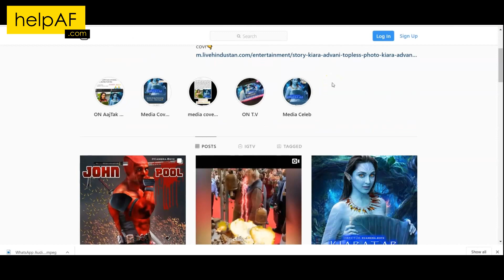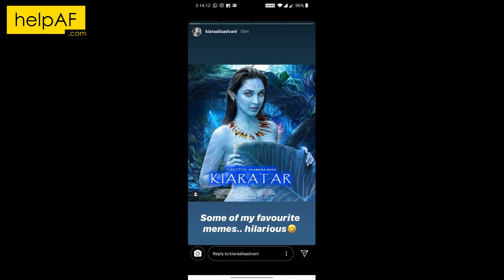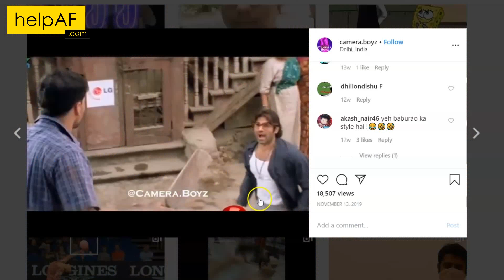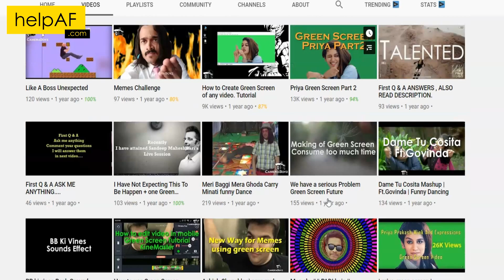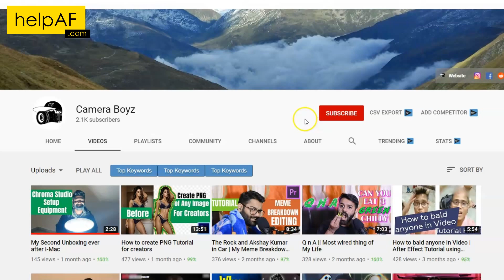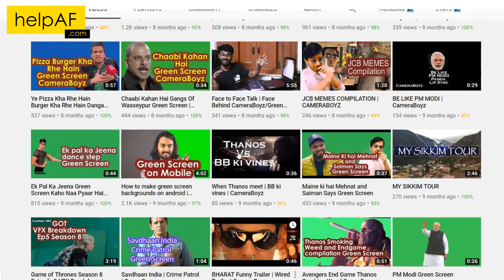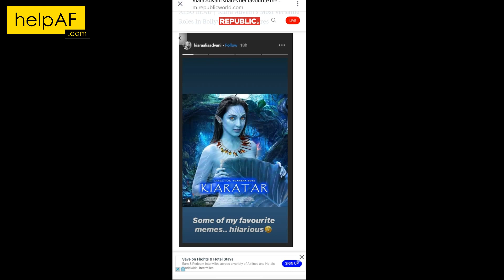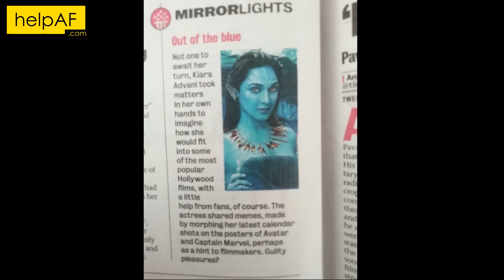The Director behind Kiara Advani's Meme | ft. CameraBoyz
When I saw this meme first question in my mind: "Who made Kiara Advani's meme?"
Kiara Advani's leaf photo was photoshopped and turned into Kiaratar which is shared on social media and by the popular news channels.
In this video, you will get to know who has created Kiara Advani Meme-
The director @CameraBoyz behind the Kiara Advani meme Kiaratar.
CameraBoyz meme was shared by Kiara Advani herself and many meme pages on Instagram.
This meme was also shared on E 24, Aaj Tak, Zoom, Republic and other news channels as well.

HelpAF Thanks Cheese On D Rocks for providing such a nice background and sitting arrangement for this Inspiring Interview.
(Address: SHOP NO. H-4, GROUND FLOOR, HUDSON LINES, MAIN BAZAR, North, Kingsway Camp, GTB Nagar, Delhi 110009)